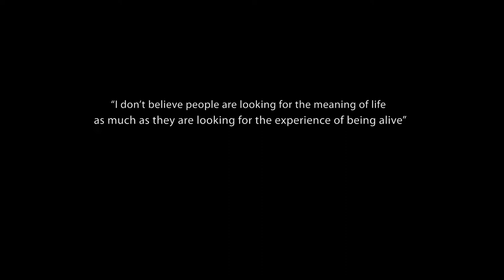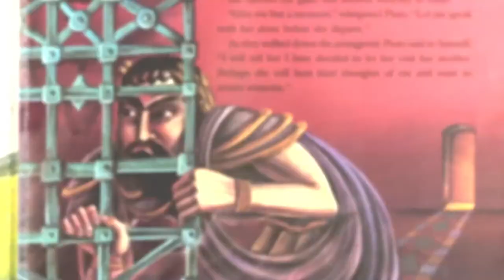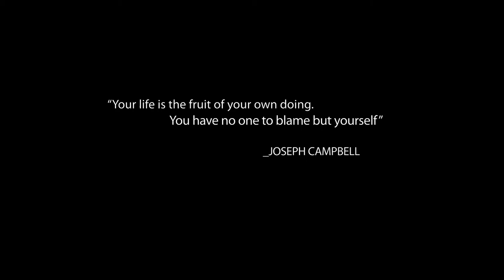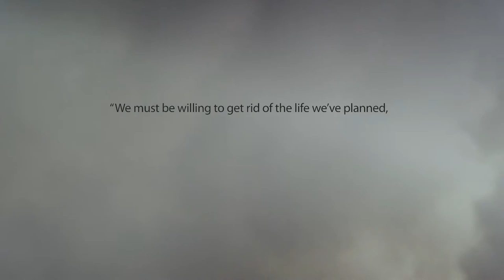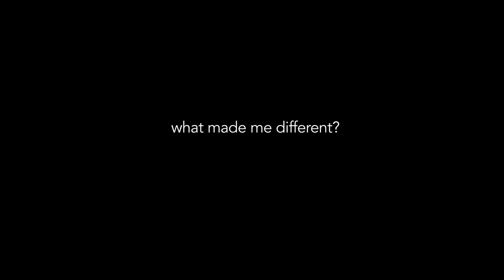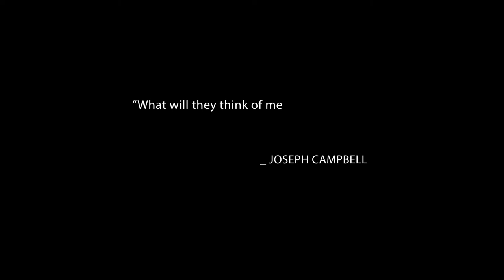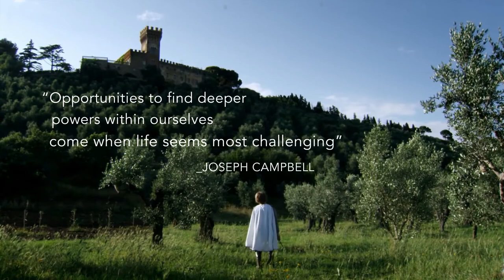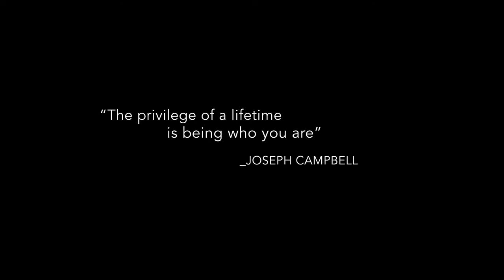Finding Joe - full length movie - Joseph Campbell - The Hero's Journey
A truly inspirational film, Finding Joe explores the studies of famed mythologist Joseph Campbell. Take a journey through the human psyche and discover the pattern hidden in every story.
Directors Patrick Takaya Solomon
Starring Deepak Chopra, Mick Fleetwood, Rashida Jones
Genres Special Interest, Documentary